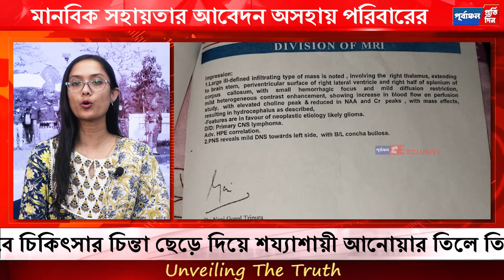জটি”ল রো”গে আ”ক্রান্ত দিনমজুর, অ”র্থাভাবে বন্ধ চি"কিৎসা, মা"নবিক সহায়তার আবেদন।